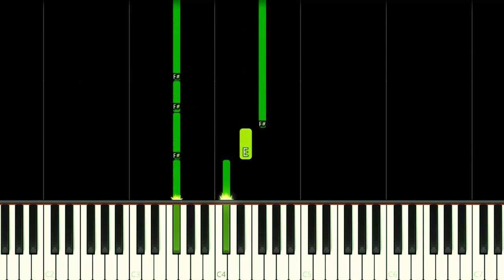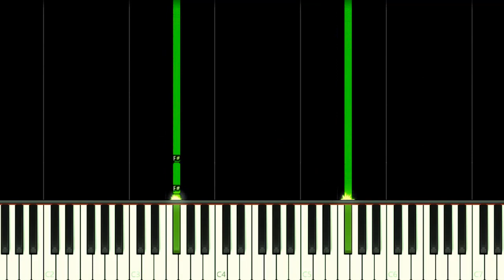MIRACULOUS: RISE OF THE SPHINX THEME - EASY Piano Tutorial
How to play Miraculous: Rise of the Sphinx Game Theme Song on this EASY Piano Tutorial!
Como tocar a música tema do jogo Miraculous: Rise of the Sphinx neste Tutorial FÁCIL de Piano!